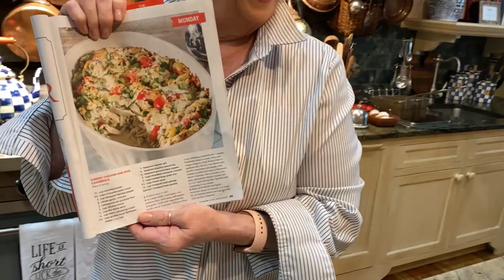Quarantine Cooking - Cheesy Chicken & Rice Casserole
Hey Y'all!  Today Paula's in the kitchen to show off another one of her easy-to-make recipes that's delicious and can feed the whole family, a cheesy chicken & rice casserole dish!

Enjoy Y'all!